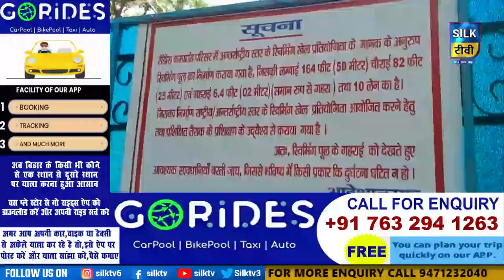SILK TV- जिले की खबरें एक साथ || 06 JUNE 2023